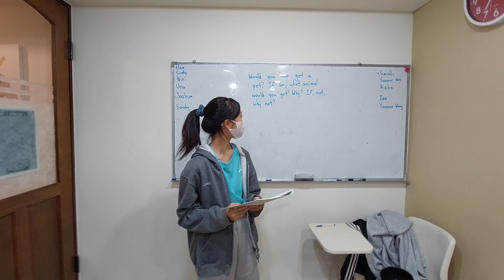Would you like to have a pet? 11/22 ~Sarah